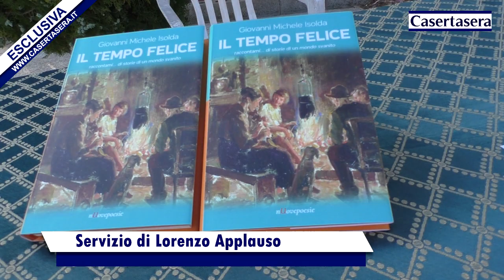Casertasera.it Il tempo felice, presentato il libro di Giovanni Isolda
L'informazione online della provincia di Caserta.Un libro pieno di ricordi  , personaggi,aneddoti di un'epoca andata ma che era felice.Il racconto è di Giovanni Isolda